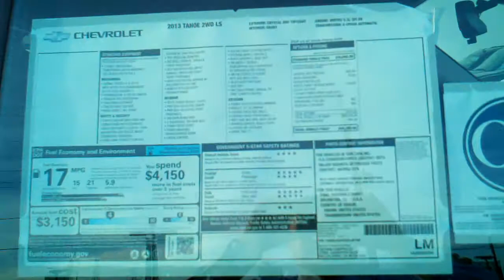2013 Chevrolet Tahoe LT